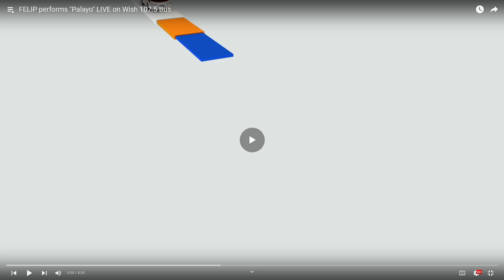METAL HEAD REACTS TO FELIP performs "Palayo" LIVE on Wish 107.5 Bus